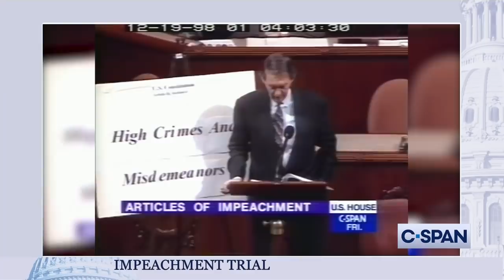White House Counsel Pat Cipollone Closing Argument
White House Counsel Pat Cipollone: "It is time for this to end, here and now. We urge the Senate to reject these articles of impeachment for all of the reasons we have given you."